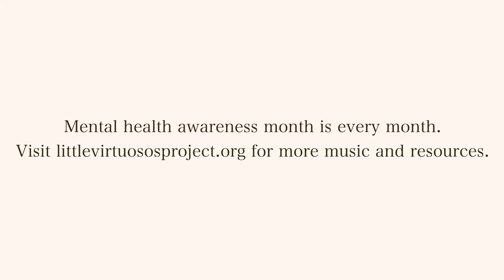"The Climb" (vocals & keys) | Little Virtuosos Project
We hope you enjoy this cover of Miley Cyrus's "The Climb" as we commemorate May as Mental Health Awareness Month.
Cherishing our own mental health as well as the mental health of loved ones is something we should focus on day to day.

In this video:
Kimi Galang Villegas, solo
Quynhthy Hoang, solo
Linda Ye, soprano
Bobby Alvarez, bass
Isabella Simbre, piano

Little Virtuosos Project is dedicated to spreading awareness about the impact of music on mental health.